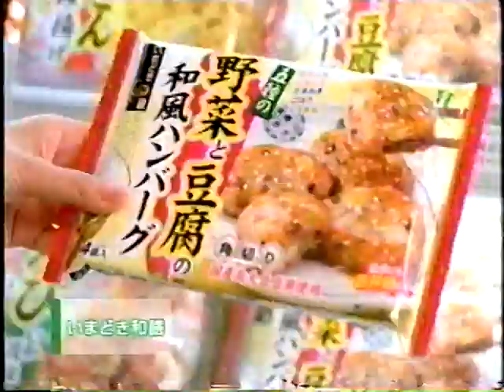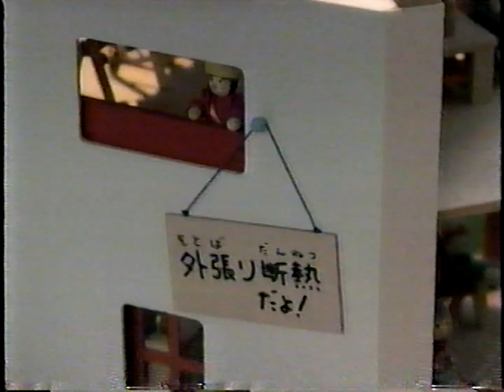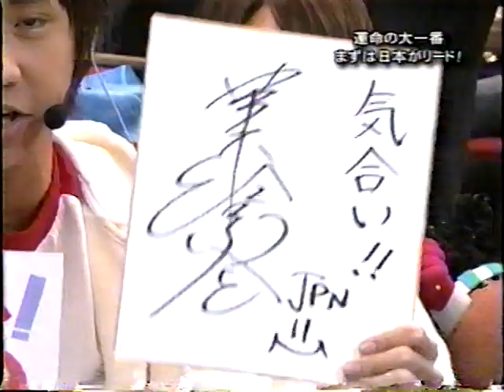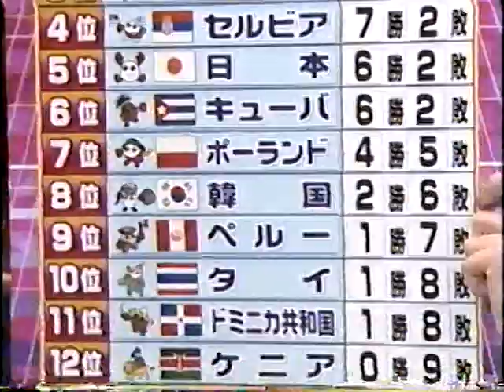【女子バレー】Wカップ2007年 日本VSキューバ第1セット W CUP VOLLEYBALL Japan VS Cuba①